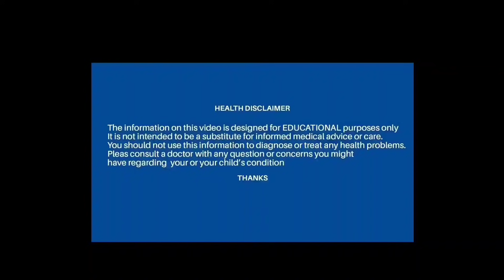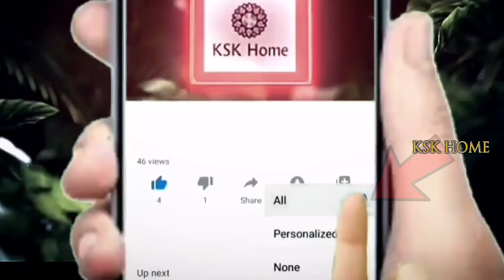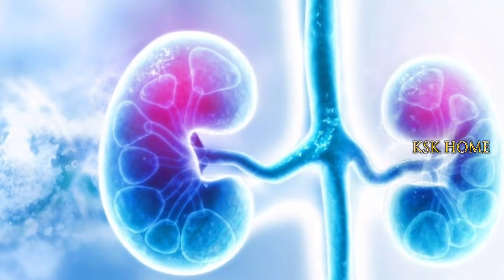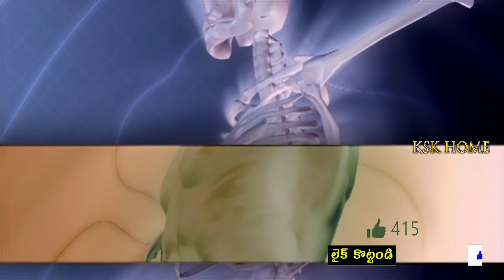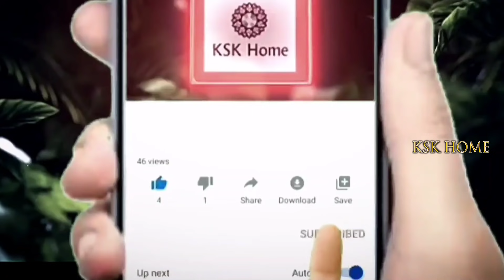మునగ కాయల గురించి ఈ నిజం తెలిస్తే మగవారు అస్సలు వదలరు || Benefits of drumsticks